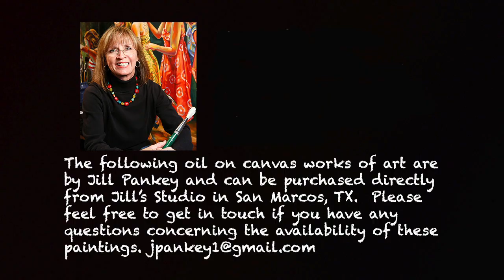Studio Art Sales by Jill Pankey, From San Marcos, TX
The following oil on canvas works of art are by Jill Pankey and can be purchased directly from Jill's Studio in San Marcos, TX.